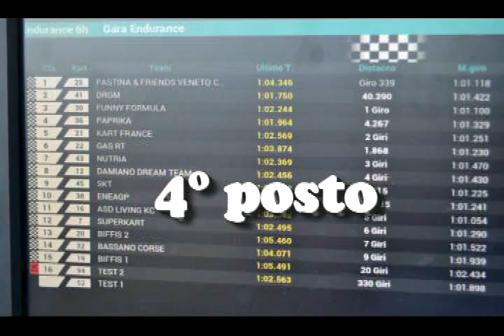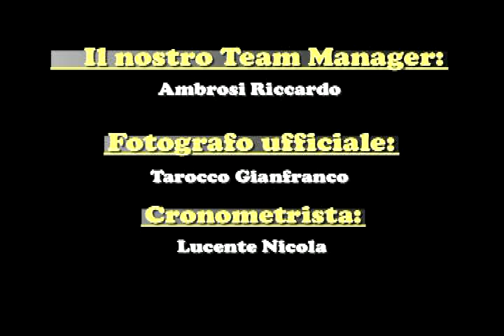Season 2015 Paprika Racing Team